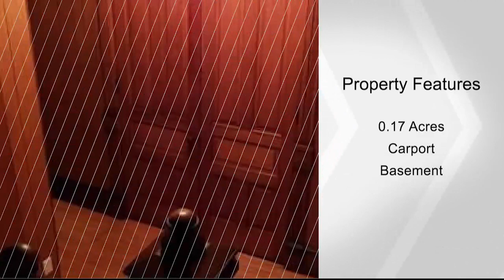407 Superior Ave, Tomah, WI 54660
STUNNING WOODWORK! You Have To COME SEE To APPRICIATE THE BEAUTY THIS HOME HAS TO OFFER! MOVE IN READY! COMPLETLEY REMODELED/RESTORED! NEW FURNACE, NEW CENTRAL AIR, ALL NEW ELECTRICAL, NEW PLUMBING, NEW FLOORING Upstairs And In Both Kitchens, Baths And Laundry Room! MAIN FLOOR LAUNDRY! Some NEW WINDOWS, TOTALLY REDONE BATHROOMS, NEW COUNTERTOPS AND 2 NEW WATER HEATERS! Home HAS 2 KITCHENS And COULD BE USED AS A DUPLEX. The Only Thing Left To Do Is The Siding. THIS IS A MUST SEE!